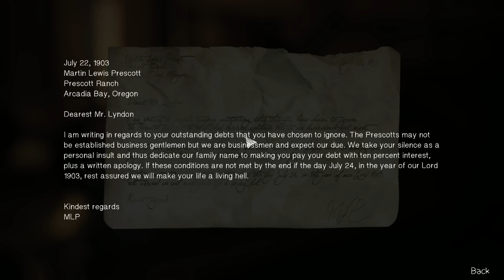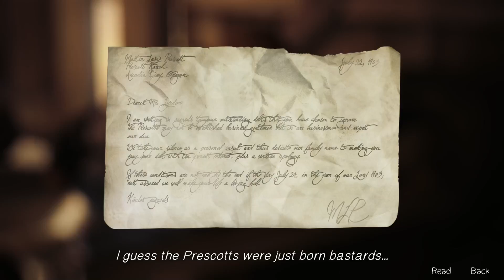Let's Play | Life is Strange - Episode 4 - Dark Room | #7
Life Is Strange is an episodic interactive drama graphic adventure video game developed by Dontnod Entertainment, and published by Square Enix. The game's plot focuses on Maxine Caulfield, a photography student who discovers that she has the ability to rewind time at any moment, leading her every choice to enact the butterfly effect. The game will consist of five episodes. With six to eight weeks between each episode, it released its first on 30 January 2015. Life Is Strange is available for Microsoft Windows, PlayStation 4, PlayStation 3, Xbox One and Xbox 360 via digital distribution.

In the game, story and character arc serve as the central point rather than traditional graphic adventure tropes like point-and-click puzzles. The player's actions will be able to adjust the narrative as it unfolds, and reshape it once allowed to travel back in time. Themes of memory and identity are used to convey an adolescent sense of nostalgia, while the allegory of inner struggle is derived from the mystical aspects.

Development began in April 2013. It was formed with an episodic format in mind for reasons both financial and creative. They conducted research on the setting by travelling to the Pacific Northwest, and subverted known archetypes to make the characters. At release, the game was acclaimed by critics, most of which praised the character development and game mechanic. Sales hit one million copies by the end of July 2015.

Life Is Strange is a graphic adventure, played from a third-person view. Introducing the mechanic of rewinding time allows the player to go back and redo any action other than what is done past a checkpoint (however long a checkpoint lasts). Outfitted with a polarity system, the choices made will alter and affect the story through short or long-term consequences. Dontnod creative director Jean-Maxime Moris added however that "for each one of your choices that you make there's no definite answer. Something good in the short-term might turn out worse later". Dialogue exchanges can be rewound while branching options are used for conversation. Once an event is reset, the details provided earlier are permitted to avail themselves in the future. Items that are collected before time travelling will be kept in the inventory after the fact. The player can also examine and interact with objects indicated by a UI of hand drawn icons, which enables puzzle solving. Easter eggs are present in all the levels of the game to accommodate exploration.